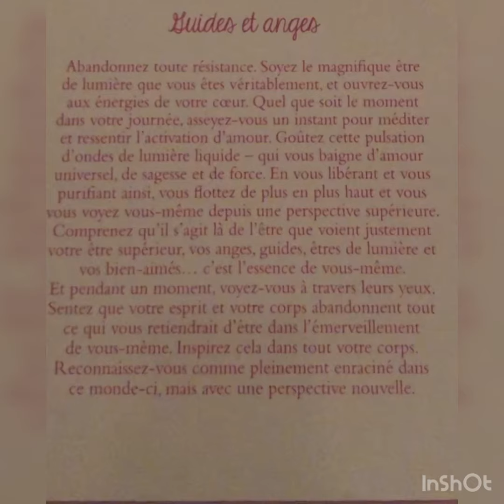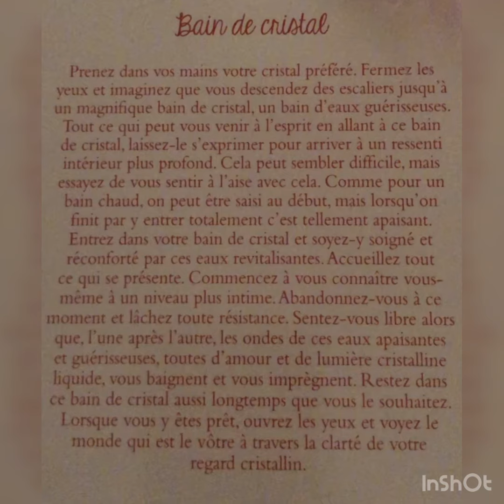Tirage de cartes 🃏 du 15 au 20 décembre Énergies de la semaine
@EveilTSens vous propose le tirage de cartes
Énergies de la semaine